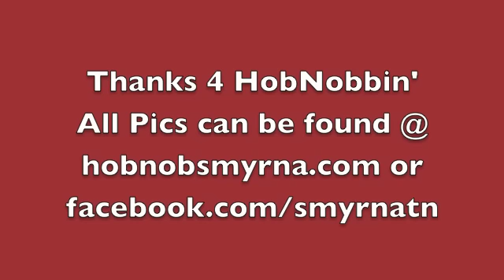Movies in the Park Smyrna TN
Movies in the park at the Rotary Park in Smyrna TN